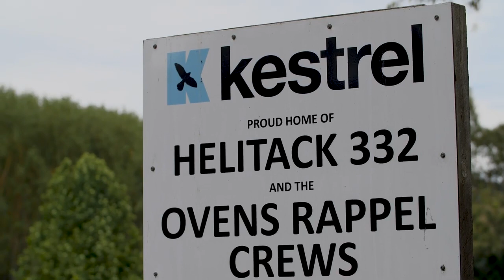Rappel Dispatcher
Forest Fire Management Victoria rappel firefighters are deployed for aggressive first attack on bushfires in remote and inaccessible forests across Victoria.

We recently caught up with Kate Hare, Rappel Dispatcher, about her role with the Ovens district crew and the importance of reaching fires quickly to keep communities safe.